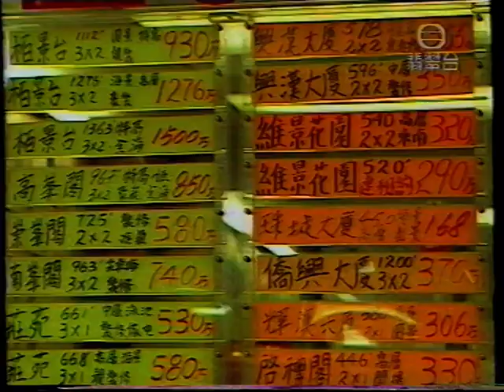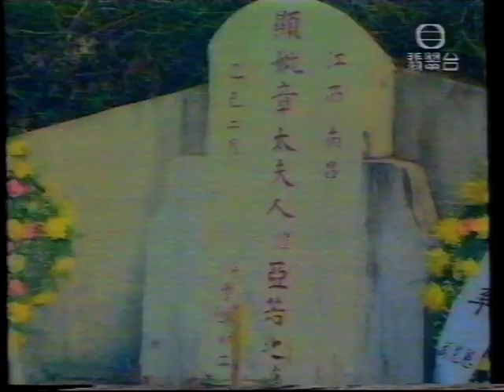九十年代無線新聞